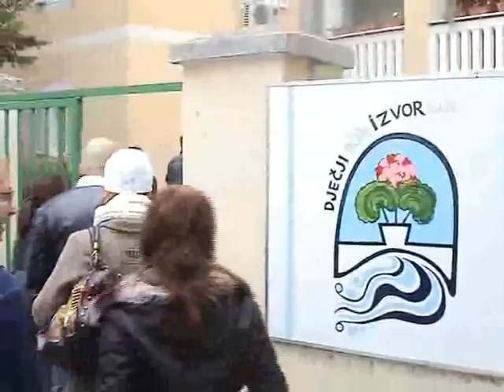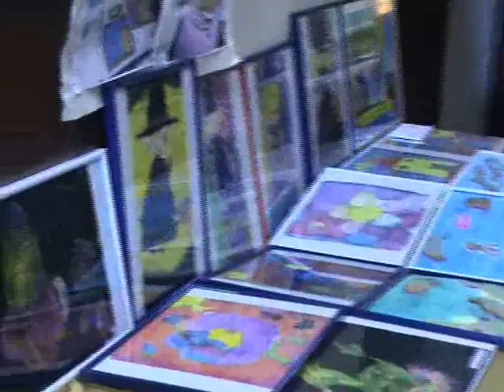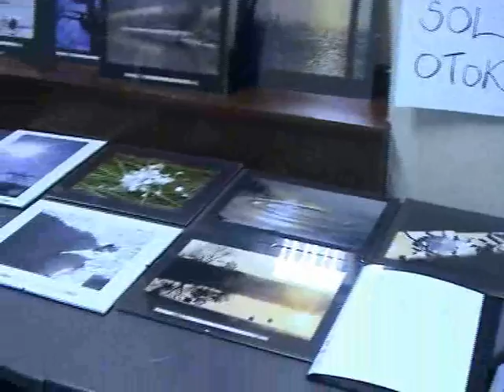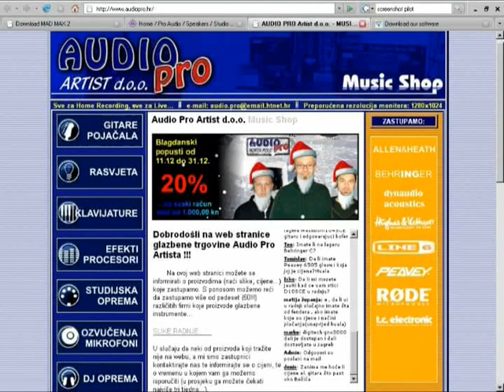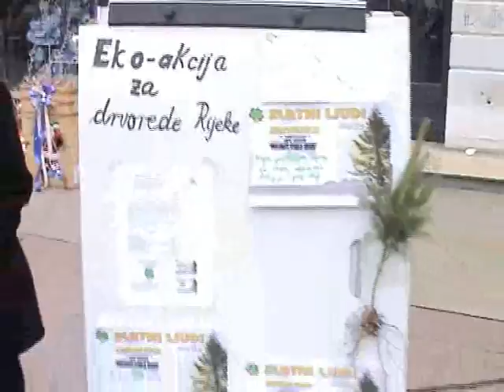Volonteri probna pilot emisija 2006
Dan volontera, NGO, udruge u Rijeci, DJ workshop, koncert na korzu...2006

Spirit-AWE